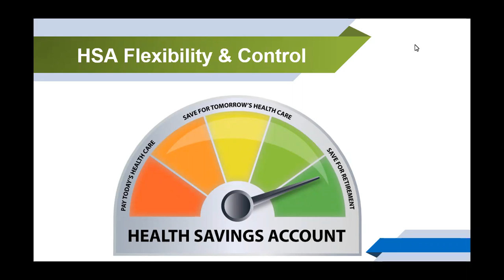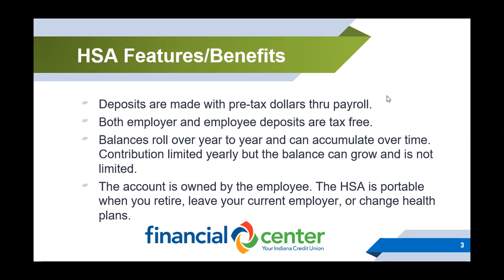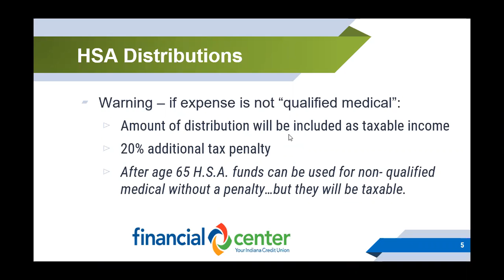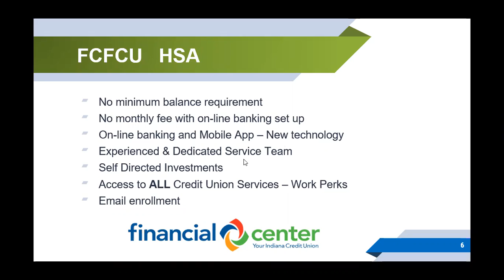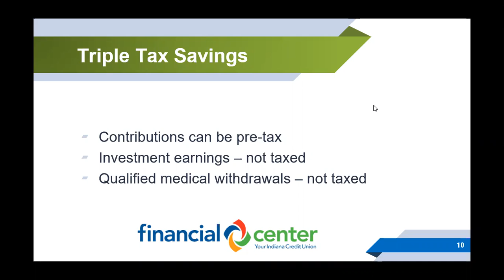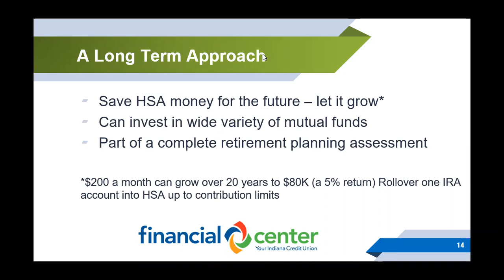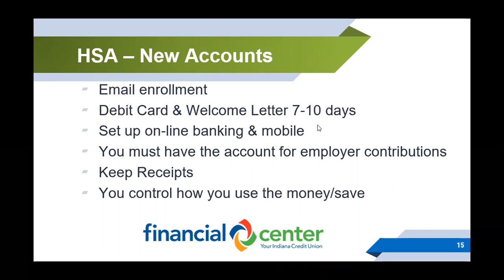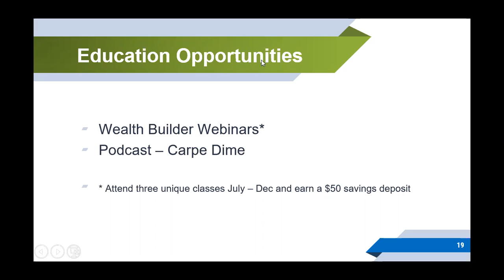Health Savings Accounts